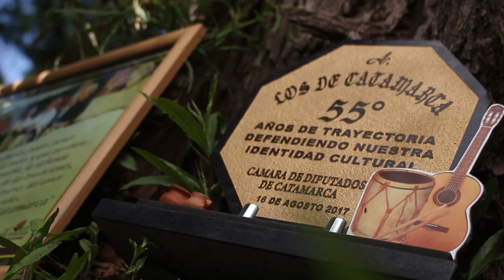Marcelo Amador presenta "Cosecha" (Trailer)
Trailer del documental del album "Cosecha" del folclorista catamarqueño Marcelo Amador.

Dirección Musical:
Marcelo Amador y Leonardo Eschmuller

Diseño Gráfico: Grupo Cactus
Ilustración: Fabian Martinena
Fotografía y Video: Lucas Segura y Matías Reynoso

Producción General:
Natalia Amador